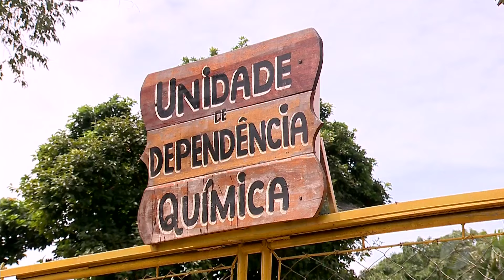JSD (07/03/17) - Casa de Eurípedes pode fechar